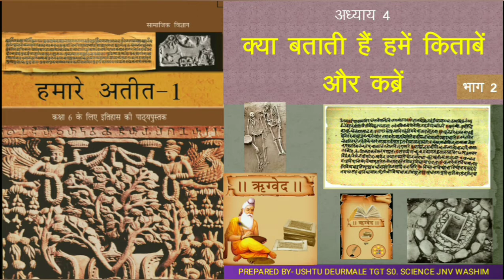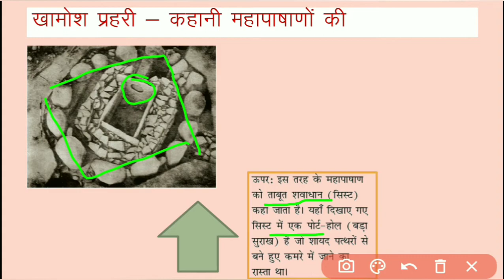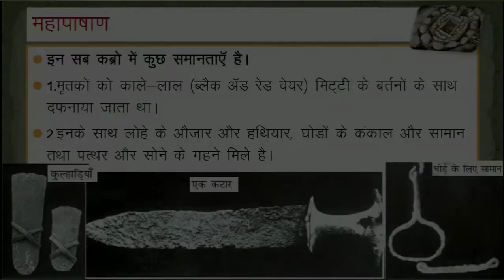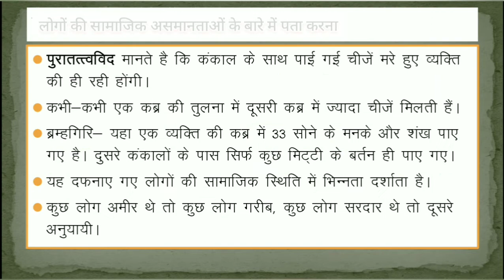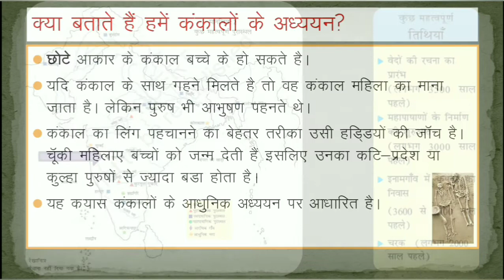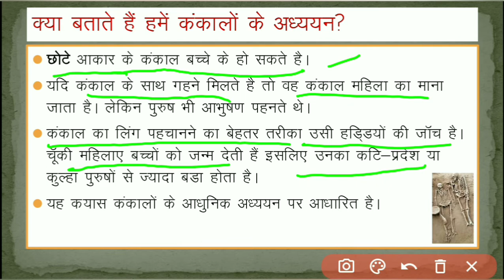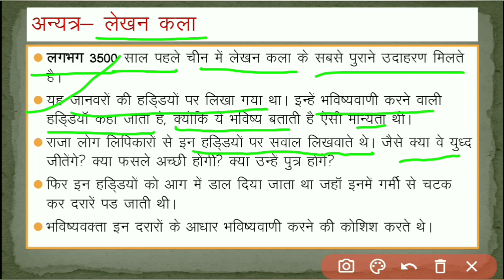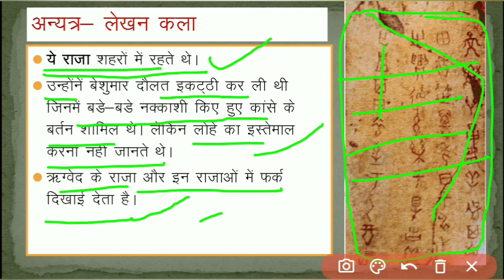क्या बताती है हमें किताबें और कब्रें? What Books and Burials Tell Us? (Class 6)-2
Useful for the students of class six who follow NCERT/CBSE textbooks and syllabus also useful for all competitive exams.